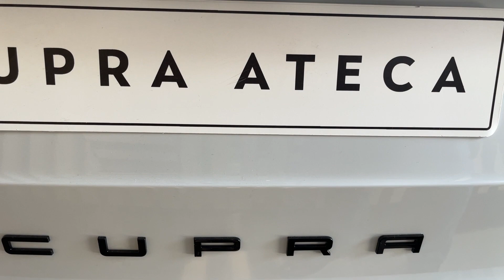Exterior 2023 Cupra Ateca 2.0L 4 Cylinder Turbo Panoramic Sunroof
White 2023 Cupra Ateca
Panoramic Sunroof